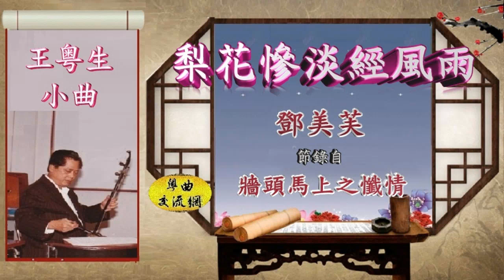小曲《梨花慘淡經風雨》 鄧美芙_王粤生作曲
王粤生小曲作品
《梨花慘淡經風雨》 節錄自_牆頭馬上之懺情